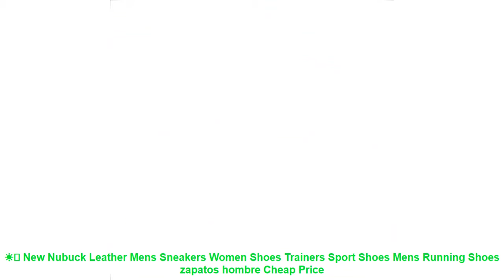☀️ New Nubuck Leather Mens Sneakers Women Shoes Trainers Sport Shoes M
☀️ Cheap New Nubuck Leather Mens Sneakers Women Shoes Trainers Sport Shoes Mens Running Shoes zapatos hombre Discount with Free Worldwide Shipping

Similar Best Running Shoes 2019 Items :

⭐️ Onemix 2018 New Women Running Shoes Air Mesh Breathable Sport Sneaker Athletic Trainers For Woman's Fitness Runner Lady Colorful =

⭐️ New Running Spikes Track And Field Sprint Spikes Men's Competition Training Shoes Women Nail Running Shoe #5259 Video show =

⭐️ Onemix 2017 running shoes men Brand sports sneakers outdoor walking shoes for men light jogging shoes trekking sneakers man =

⭐️ ONEMIX 2018 cushion sneaker men original zapatos de hombre male athletic outdoor sport shoes running shoes for men size 39-47 =

⭐️ Deerway hot sale running shoes cheap sneakers women sapatilhas mulher sports feminino esportivo Leather mesh Medium(BM) =

Related Women's  Best Running Shoes 2019 Videos :

⭐️ Dinoskulls Running Shoes Kids 2017 Air Mesh Breathable Shoes Children Leisure Coach Brand Boys Sneakers Girls 3D Dinosaur Shoes =
⭐️ 2017 New Comfortable Breathable sport Super Light running Shoes High Quality Men walking Shoes Men mesh Athletics sneakers men =
⭐️ DR.EAGLE Salmon shoes running sport man Cushioning Light Sneakers Soft Footwear Classic Sports running shoes men 2017 =
⭐️ Tfsland Summer Women Mesh Breathable Sandals Ladies Peep Toe Wedges Hollow Swing Sandalias Lace Platform Running Shoes Sneakers =